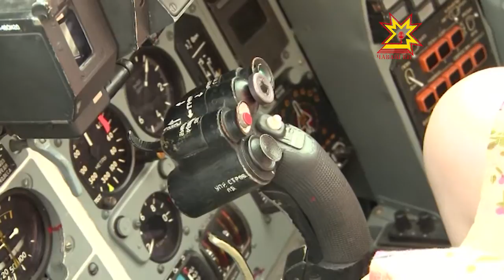Маленькие жители Чувашии встретились с пилотажной группой «Стрижи»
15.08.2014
Все о них говорят, все о них слышали, но пока мало кто видел. Особенно вблизи. Речь о легендарной пилотажной группе «Стрижи», которая буквально вчера прилетела в Чебоксары. Сегодня маленьким жителям Чувашии устроили экскурсию на аэропорт, где приземлились истребители.